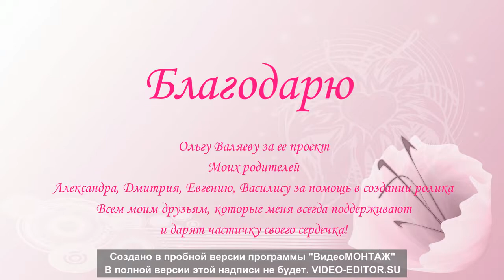Анна из Москвы о Марафоне женственности